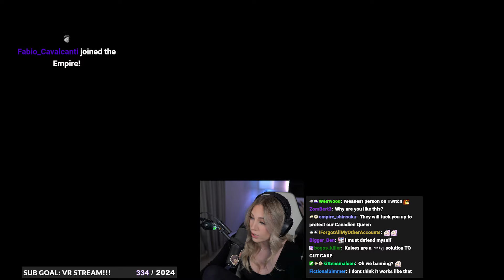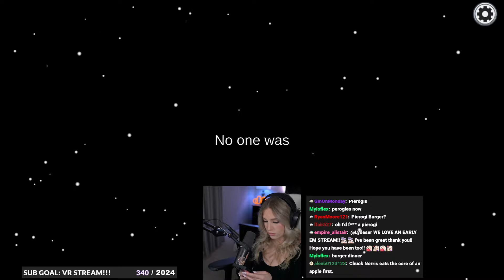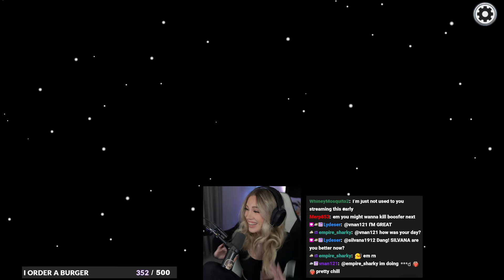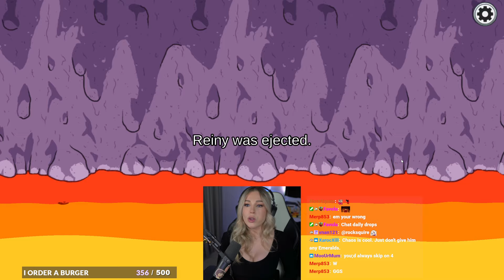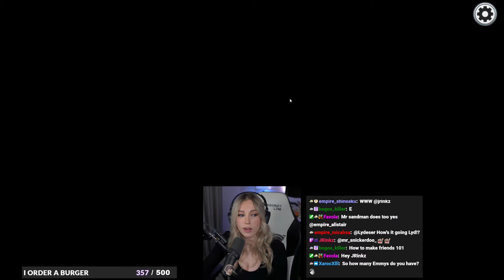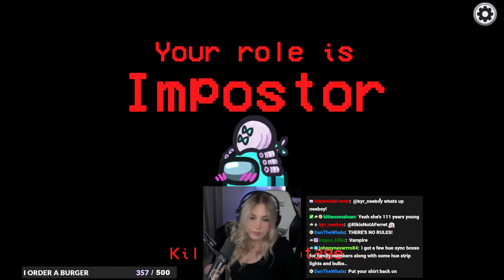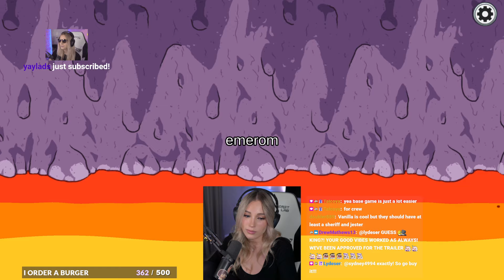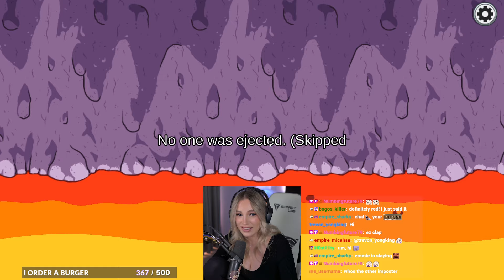AMONG US W/ FRIENDS!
Stream from January 6, 2024